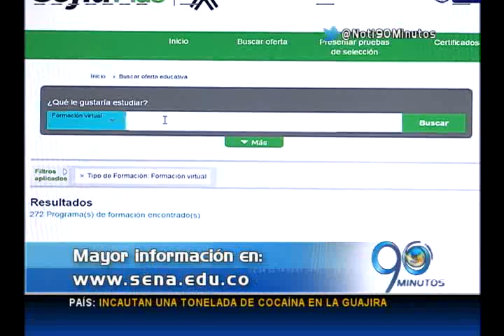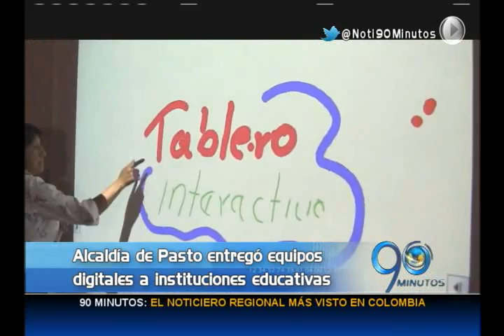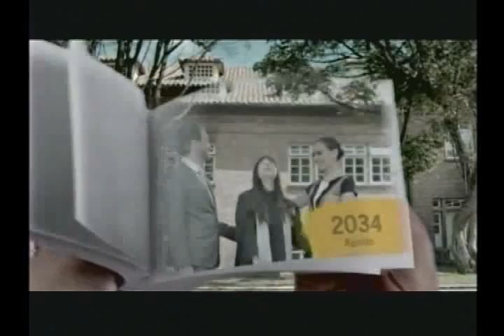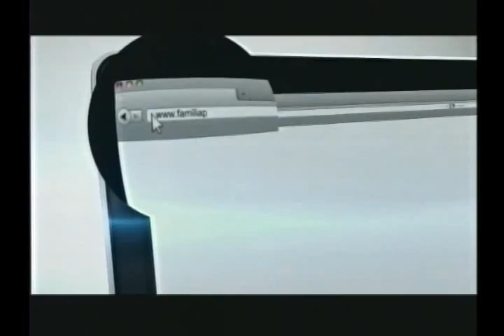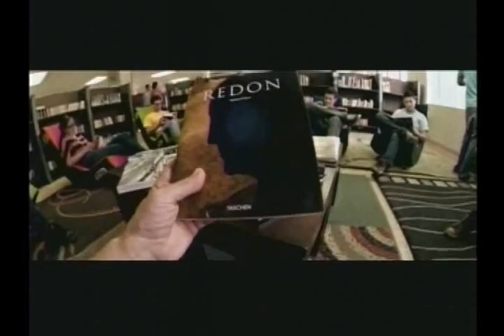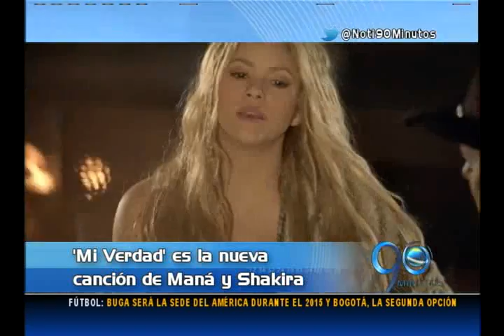EMISIÓN MARTES 10 DE FEBRERO DE 2015